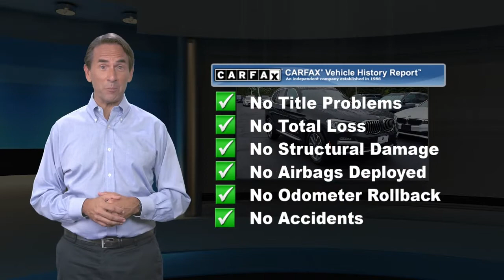Certified 2018 BMW X3 xDrive30i Sports Activity Vehicle, Ramsey, NJ B21316SV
Dealer doc fee of $699.00 not included in price.

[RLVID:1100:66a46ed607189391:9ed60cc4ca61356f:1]